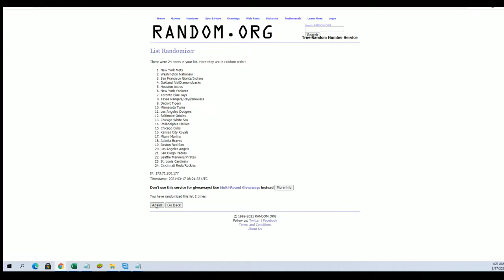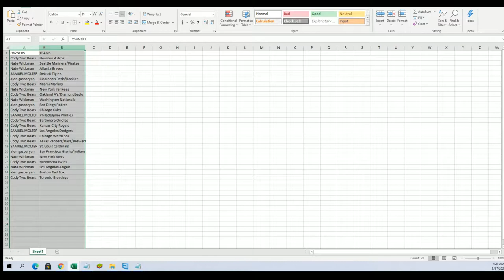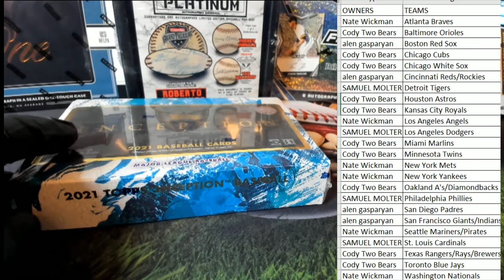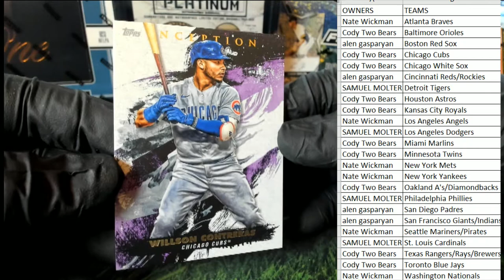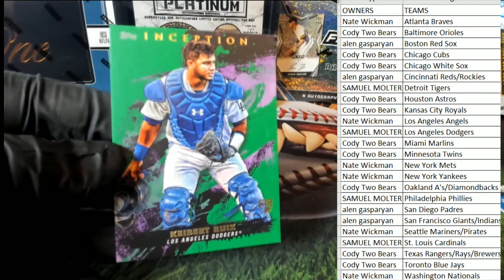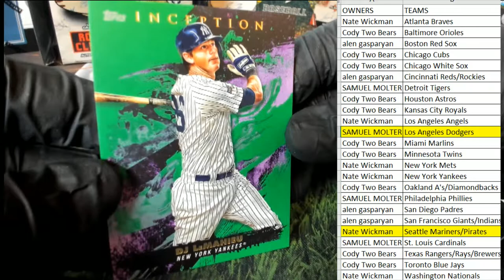2021 Topps Inception Baseball Hobby ID 21INCEPTION114